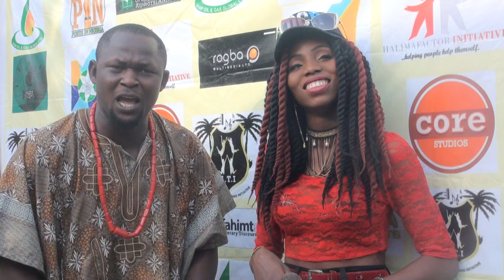Drum Beats Africa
Drums are the music instrument that African music relies heavily upon to create the fast-paced, upbeat, rhythmic beat that signifies most African music.